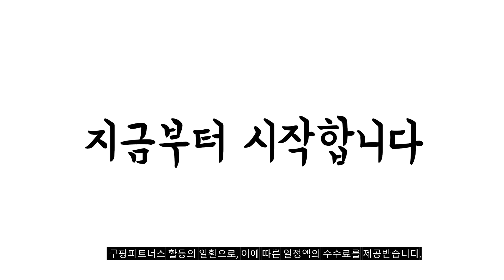2024년 불티나게 팔린 먹는콜라겐 추천순위 TOP10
❤️❤️❤️ 먹는콜라겐 구매 가격 평점 리뷰 정리해 봤어요! ❤️❤️❤️

[00:06]
10위. 뉴트리디데이 시그니처 콜라겐 비오틴 48g 60정 1개 [10,720원]

[00:11]
9위. 센텔리안24 마데카 저분자 콜라겐 뷰스터 샷 동국제약 [49,900원]

[00:17]
8위. 홀리데이즈 프리미엄 콜라겐 120정 1개 [9,900원]

[00:22]
7위. 저분자 콜라겐 펩타이드 피쉬콜라겐 300달톤 식약청인증 HACCP [44,690원]

[00:28]
6위. 홀리데이즈 프리미엄 콜라겐 120정 2개 [18,900원]

[00:33]
5위. CJ 이너비 콜렉티브 콜라겐 엘라스틴 식약처 인정 [39,990원]

[00:39]
4위. 에버콜라겐 인앤업플러스 84정 1개 [33,010원]

[00:44]
3위. 에버콜라겐 타임 비오틴 50포 150g 2개 [77,900원]

[00:50]
2위. 로엘 히알루론산 콜라겐정 60정 1개 [9,900원]

[00:55]
1위. 에버콜라겐 타임 비오틴 150g 1개 [39,810원]